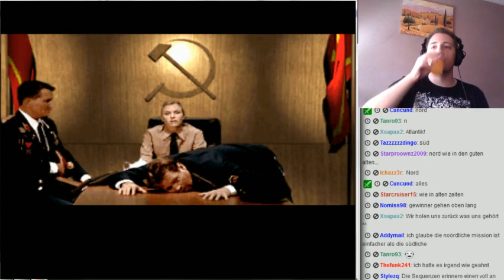Command and Conquer: Alarmstufe Rot (Low Quality Stream Projekt) #15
Hier meine Streamreihe zu Command and Conquer Alarmstufe Rot